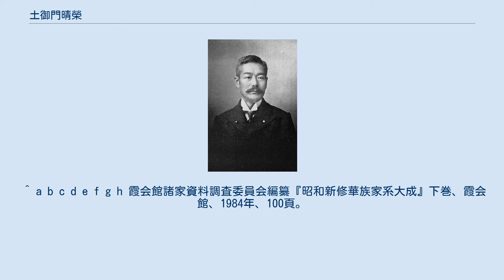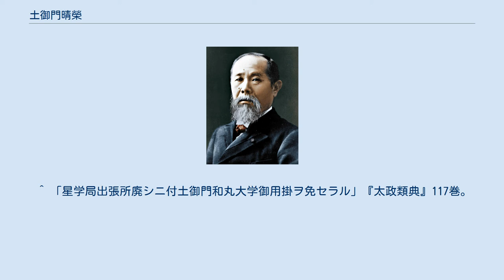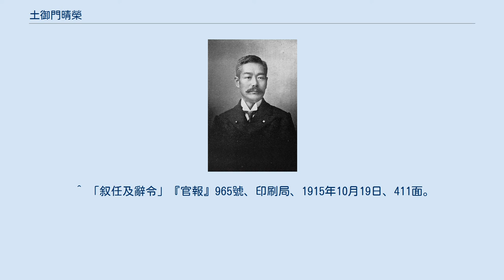土御門晴榮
土御門家_(安倍氏)
土御門 晴栄（つちみかど はれなが、旧字体：晴榮、1859年6月30日（安政6年6月1日） - 1915年（大正4年）10月16日）は、日本の陰陽師、政治家。
贈正三位。
爵位は子爵。
幼名は和丸。
旧姓は錦織（にしごり）。
名前の読みは「はれよし」とも。
 天文暦道御用掛、大学御用掛、貴族院議員（3期）などを歴任した。
 天文・暦道・陰陽道を家業とする土御門家の当主である。
安倍晴明など著名な陰陽師を輩出した安倍氏の嫡流であるが、家督を継いでからは苦難が続いた。
養父の急逝により幼くして当主となったが、明治に入ると陰陽寮が廃止され、編暦に関する権限、土御門家伝来の特権を次々と失うことになった。
晩年は貴族院議員を3期務めて帝国議会において活動した。
 公家の錦織久隆の次男として生まれた。
安土桃山時代の土御門家当主・久脩から女系を1回経た末裔、また江戸時代中期の当主・泰福から女系を2回経た末裔にあたる。
錦織家は半家の家格であり、久隆は刑部卿などを務めていた。
また久隆は晴栄が生まれる前年に起こった廷臣八十八卿列参事件にかかわっていたことでも知られている。
その後、公家の土御門晴雄の三女と結婚して婿養子に入る。
土御門家も半家の家格であり、天文・暦道・陰陽道を家業としていた。
晴雄は陰陽頭や民部卿などを務めていたが、明治維新を機に幕府の天文方を廃止するよう主張し、朝廷より許された。
これにより、天文方の暦算や頒暦の権限は朝廷に返されることになり、朝廷で陰陽寮を統括していた土御門家が日本の編暦を一手に担うことになっていった。
 1869年（明治2年）、養父・土御門晴雄が死去したことにともない、晴栄が土御門家の家督を継いだ。
その翌年には天社禁止令により陰陽師の免許が禁止され、陰陽寮が廃止されることになったため、陰陽道を家業としていた土御門家にとっては苦難の時代が始まった。
 陰陽寮が所管していた天文暦道は、大学校（東京帝国大学の前身）の下に設置された天文暦道局に移管されることになったが、その際に土御門家の当主として晴栄は新政府より天文暦道御用掛を命じられた。
しかし天文暦道局の本局が東京に移転されることになったため、京都の土御門家はその出先機関のような扱いとなり、出張所が設置されることになった。
その後天文暦道局が星学局に改組されるにあたり、京都星学局出張所は廃止されることになり、晴栄も大学御用掛を解任されて、ここに土御門家は編暦に関する権限をすべて失うことになった。
 明治維新とともに堂上公家として華族に列していた晴栄は、1884年（明治17年）7月8日の華族令に基づき子爵に叙された。
その後1900年（明治33年）の貴族院子爵議員補欠選挙で当選して同年6月から貴族院議員を務めたが、次の1904年（明治37年）7月の第3回子爵議員選挙を前に議員を辞職した。
ところが1908年（明治40年）に行われた子爵議員の補選で再び当選、同年3月から貴族院議員を務め、次の1911年（明治44年）7月の第4回子爵議員選挙でも再選されたが、1915年（大正4年）10月16日議員在職のまま死去、同日付で正三位に叙された。
 晴栄は晩年に子爵冷泉為柔の長女を後妻に迎えた。
また、子爵松平信正の次男・晴行を自身の長女と結婚させて婿養子に迎えた。
土御門家の家督と爵位はこの晴行が継いでいる。
 ^ 土御門久脩-倉橋泰吉-泰房-泰貞-泰章（母は土御門泰福の娘）-萩原員領室-従言-錦織久雄-久隆-土御門晴榮　（参照：土御門久脩#末裔） ^ 『平成新修旧華族家系大成』下巻、105頁。
 ^ a b c d e f g h 霞会館諸家資料調査委員会編纂『昭和新修華族家系大成』下巻、霞会館、1984年、100頁。
 ^ 「土御門和丸ヨリ父晴雄死去届」『公文録』54巻。
 ^ 「土御門和丸ヨリ天文暦道ノ儀ニ付願」『公文録』55巻。
 ^ 内閣記録局編『法規分類大全』16巻、内閣記録局、1889年、303頁。
 ^ 「天文暦道局ヲ東京ニ移シ西京ハ土御門家ヲ以テ官庁ニ充ツ」『太政類典』118巻。
 ^ 内閣記録局編『法規分類大全』2巻、内閣記録局、1889年、19頁。
 ^ 内閣記録局編『法規分類大全』2巻、内閣記録局、1889年、20頁。
 ^ 「星学局出張所廃シニ付土御門和丸大学御用掛ヲ免セラル」『太政類典』117巻。
 ^ 小田...